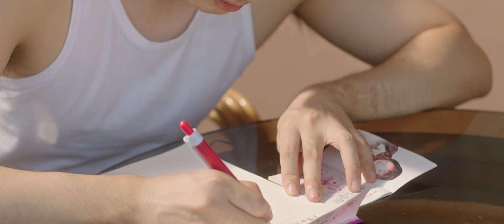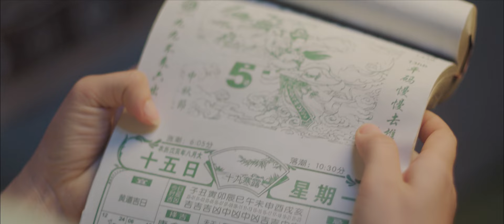【千金驾到1998 Heiress Reborn】EP10 —— 贫寒千金意外穿越回1998年。抓住机缘逆天改命，修复父母关系并成功化身富一代。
🗓️From Novmber 19th, Update Everyday
🗓️ (从 11 月 19 日开始) 每日更新

家境贫寒的李千金在父母的争吵声中长大，凭借血月她意外穿越回到1998年。李千金抓住机缘逆天改命，她一边助攻父母，挽救未来支离破碎的家庭，一边凭借自己的商业头脑把握机遇从而发家致富。贫穷女化身富一代的过程中，李千金不仅修复了父母关系，也收获了和黄骁的一段美好爱情。

Li Qian Jin, who comes from an unhappy family, wishes to change her fate and unexpectedly travels back to 1998. With this chance to start over, Li Qian Jin is determined to help her father start a business and quickly reconcile her parents' relationship. However, she unexpectedly encounters Huang Xiao, a young man from a small town. Li Qian Jin suspects that Huang Xiao is the person who stole her family's secret sauce recipe and the mysterious individual who took her mother away, so she constantly opposes him.

The two quickly become adversaries, and amidst the vibrant era, they develop a beautiful and romantic connection. As time and space shift, Li Qian Jin faces the dilemma of whether to stay or leave. What will be the fate of her and Huang Xiao in the end?

类型：浪漫，穿越
Genre: Romance, Fantasy

主演：陈芳彤，黑泽
Casts: Chen FangTong ，Hei Ze